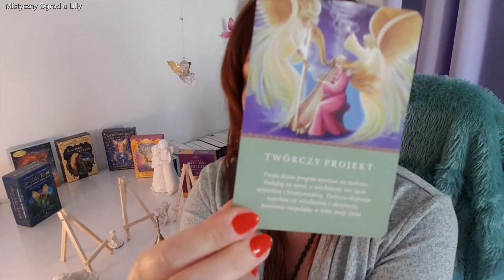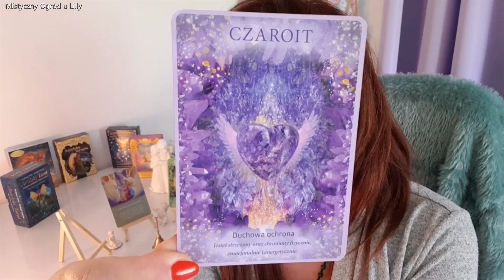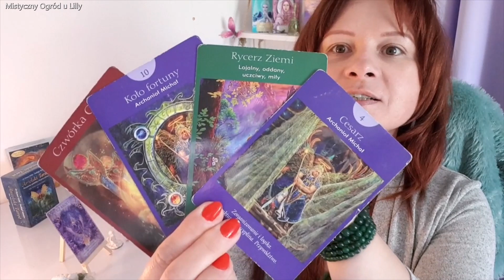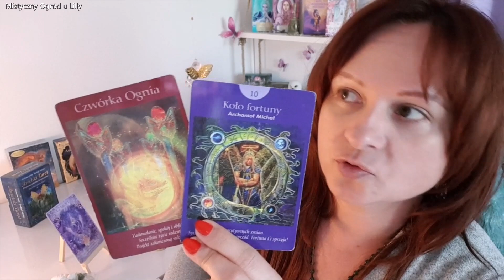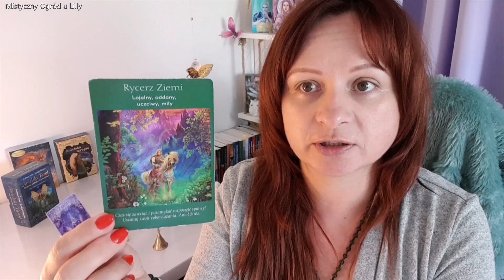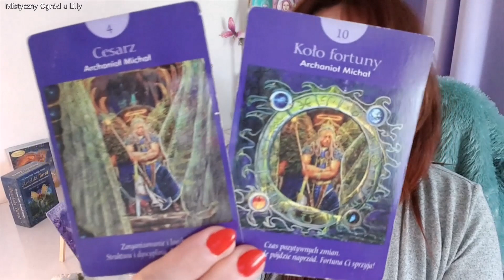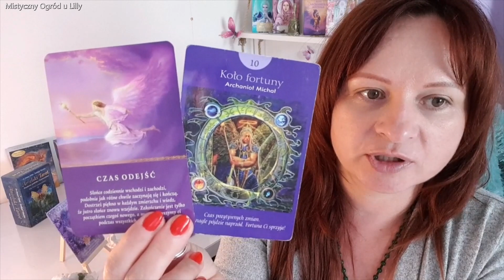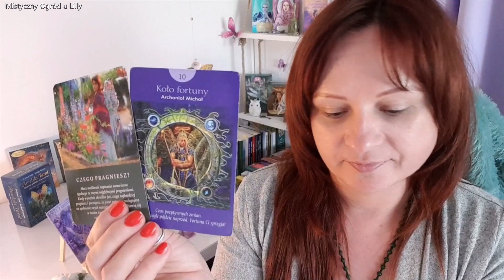Anielski Przekaz. Koło Fortuny! 🍀 Tydzień Wszelakich Możliwości 🍀😇✨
💗Zapraszam serdecznie na piękny przekaz Anielski na kolejny Tydzień💗

Wybierz Kartę
1 - 21:29
2 - 23:53
3 - 27:13

Zapraszam serdecznie💗 na HOROSKOP na Miłość 💗 dla każdego znaku zodiaku z pięknymi Kartami Wróżek♈♉♊♋♌♍♎♏♐♑♒♓ gdzie sprawdzamy co niesie zmiana Wibracji Roku z 5 na 6 dla każdego z nas💗 Niech Spełniają się Marzenia!🌈🍀✨

🌸Zapraszam do obejrzenia🌸 czytania typu

💗💗💗  Z całego Serca Polecam! 💗💗💗
Podaruj sobie Prezent Serca i Dar Uwolnienia

🌺🌙💚Jeśli chcesz lepiej rezonować z moimi  czytaniami

Życzę Ci wszelkiego spełnienia!
 Niech Ci sie darzy! 🌿
Utulam🤗
Lilly 💗